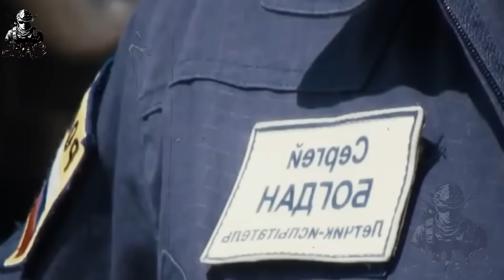فضيـ.حة كبرى .. الصين تكشف مفاجأة صـ.ادمة في طائرات الشبح "سوخوى -57" فى المعرض الجوي و روسيا ترد!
طائرات الشبح الروسية سوخوى 57 فى معرض الصين الجوي و خبراء صينين يكشفون سوء جودة وصناعة مقاتلات الشبح سو 57 مع تفكك المسامير والالواح للطائرات وضعف المحركات وسوء الحالة الفنية للطائرات فهل الشبح سوخوى 57 طائرة فاشلة ام ايه الحكاية والقصة الحقيقية وراء ظهور طائرات الشبح الروسية su-57 في الصين ؟